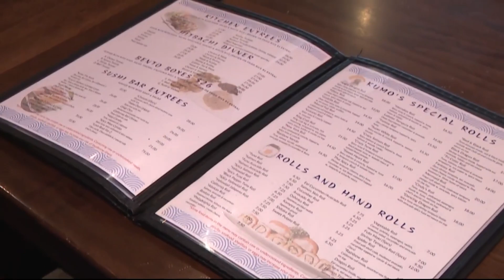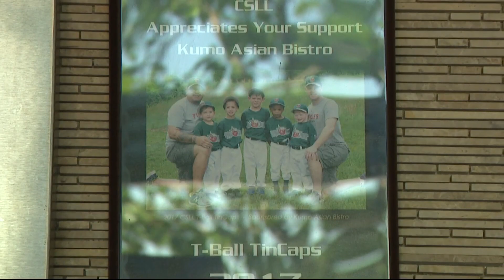AAPI Heritage Month: Small businesses in the AAPI community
According to the U.S. Chamber of Commerce, more than 2 million businesses in the U.S. are owned by members of the AAPI community.